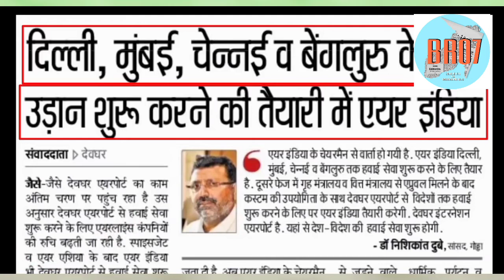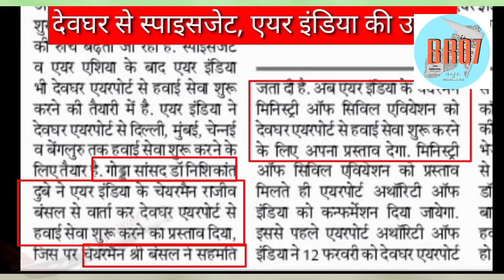Darbhanga airport : बाबा की नगरी में एयरपोर्ट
# latest airport
Darbhanga aur#Bestnews